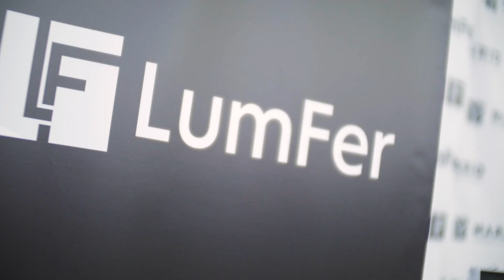Натяжные потолки MARIO и LumFer - Мастер-класс в рамках автопробега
2 октября в Волгограде наша компания MARIO совместно с компанией LumFer провели масштабный бесплатный мастер-класс для мастеров-потолочников в рамках Первого автопробега по 24 городам России!

На площадке мероприятия проходили мастер-классы, лекции, конкурсы, розыгрыш призов и даже состязание с гирями.

Мы подробно разобрали темы:

⠀ 🔺️ Безрамный потолок LumFer (с/без подсветки)
⠀ 🔺️Светильники и лампы LumFer
⠀ 🔺️Ниша LumFer
⠀ 🔺️Остров с диффузным освещением
⠀ 🔺️TRACK 30 LumFer
⠀ 🔺️ Парящие» линии и «Парящий» потолок LumFer с поликарбонатом (ширина 3 см)

Прокачивайте свои навыки и знания вместе с MARIO @mariopotolok  !

г. Волгоград, ул. Прудовая 1Д.
Подробности о следующих мастер-классах,  вопросы и предложения о сотрудничестве в директ @mariopotolok или по телефону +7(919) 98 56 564

Создание ролика - видеостудия SUSLIN  @suslin_nikita